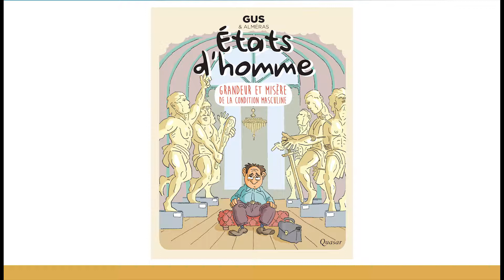Les p'tits conseils d'Hélène : Etats d'homme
Hélène vous présente THE livre à offrir à tous les hommes, un recueil d'illustrations hilarantes destinées spécialement aux heureux possesseurs de chromosomes Y... bonne dégustation !